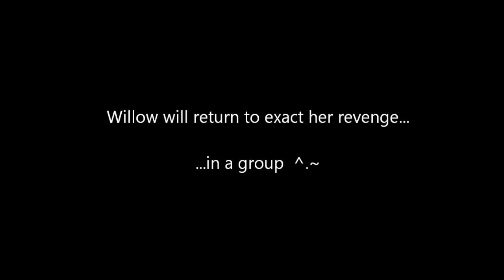Aion 3.1 Gao goes Asmo Ep. 40: Guardian Sprirt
Willow sets off to collect Ancient Archon weapons and armor from the spirits of dead Elyos ( Guardian Spirit campaign )

Songs:*
Post Mortem
Rocky Training montage
Sailor Moon theme
Artist:
Incarlight
* All songs used with the written permission of the artist.